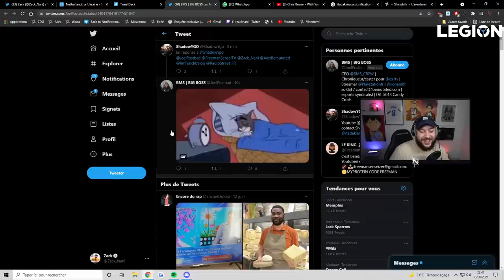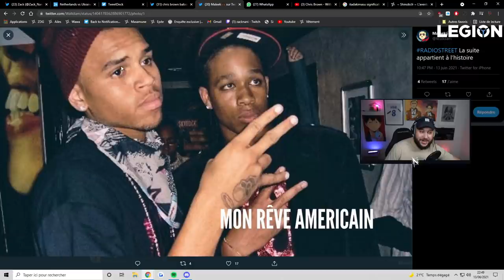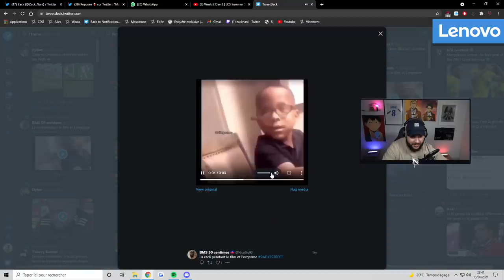Radio Street #60 : avec Baloo !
00:00:00 à 00:13:10 = Début d'émission
00:13:10 à 00:21:57 = Le Bédaveur Fou
00:21:57 à 00:24:33 = transition
00:24:33 à 00:30:23 = Chris Brown le tacleur
00:30:23 à 00:37:08 = Les rapports
00:37:08 à 00:44:20 = Association précarité étudiante
00:44:20 à 00:48:01 = Debrief
00:48:01 à 01:08:44 = DioBrando le roi
01:08:44 à 01:14:35 = Balou et l’actrice
01:14:35 à 01:21:10 = Débat entre nous
01:21:10 à 01:36:47 = L'amnésique
01:36:47 à 01:38:51 = Debrief
01:38:51 à 01:45:56 = Baloo et la darone
01:45:56 à 01:55:22 = Anecdotes entre nous
01:55:22 à 02:03:12 = Cultivons de l’herbe en famille
02:03:12 à 02:04:46 = Transition
02:04:46 à 02:09:00 = Le black-out de Baloo
02:09:00 à fin = Outro